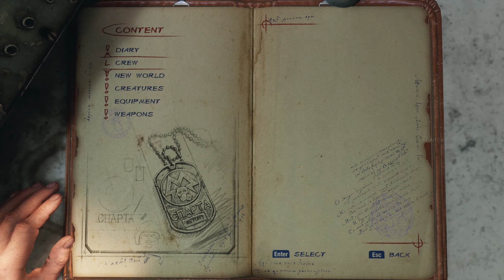METRO EXODUS ENHANCED EDITION PART 2 Walkthrough Gameplay [PC 1440P-60FPS]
Metro Exodus

Features
Embark on an incredible journey - board the Aurora, a heavily modified steam locomotive, and join a handful of survivors as they search for a new life in the East
Experience Sandbox Survival - a gripping story links together classic Metro gameplay with new huge, non-linear levels
A beautiful, hostile world - discover the post-apocalyptic Russian wilderness, brought to life with stunning day / night cycles and dynamic weather
Deadly combat and stealth - scavenge and craft in the field to customize your arsenal of hand-made weaponry, and engage human and mutant foes in thrilling tactical combat
Your choices determine your comrades’ fate - not all your companions will survive the journey; your decisions have consequence in a gripping storyline that offers massive re-playability
The ultimate in atmosphere and immersion - a flickering candle in the darkness; a ragged gasp as your gasmask frosts over; the howl of a mutant on the night wind - Metro will immerse and terrify you like no other game…